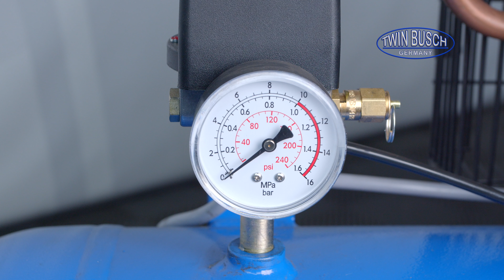TW K-270L - Der liegende 270 Liter Kompressor von TWIN BUSCH®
Das Unternehmen TWIN BUSCH® Germany ist seit 1997 Ihr kompetenter Partner rund um den Bereich KFZ-Werkstattausrüstung. Mit 3 deutschen Standorten in Bensheim, Berlin und Mühlheim, so wie internationalen Niederlassungen in Frankreich, Spanien, England, den Niederlanden, Rumänien und USA, ist TWINBUSCH ® international vertreten.

Produktbereich Hebebühnen

Oder kommen sie in einer unserer Niederlassungen vorbei. Wir bieten Ihnen in allen Niederlassungen Ausstellungen unserer Produkte,
wo sie dich vor Ort von unserer Qualität überzeugen können.

Amperestr.1
D−64625 Bensheim